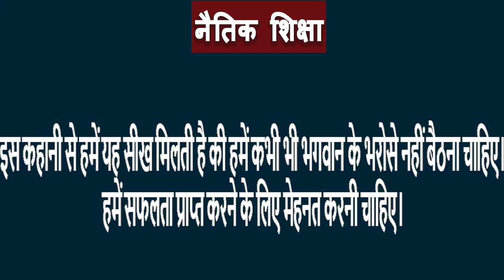मेहनत का फल || SHORT STORY || KRANTI ODISHA